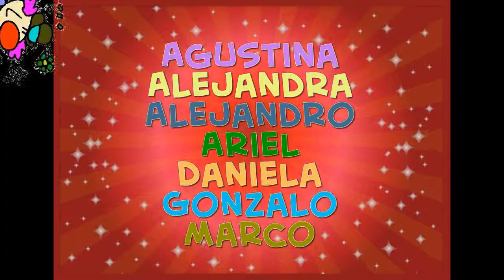Manga de Locos!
2011